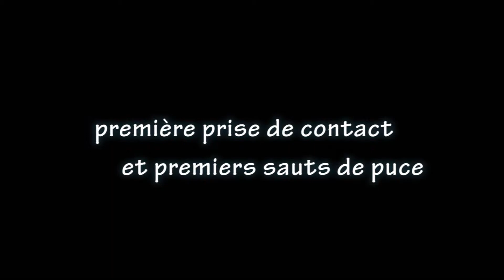Séance découverte MosAiles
Première prise de contact et premiers sauts de puce.

Objectif: prendre la température, comprendre pourquoi et comment vole un parapente, découvrir les possibilités offertes par ce sport et réussir à décoller de quelques centimètres.